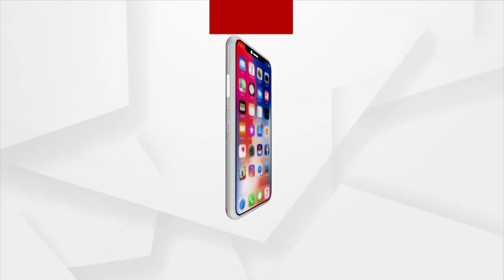ବିସିସିଆଇ ସଭାପତି ପଦରୁ ସୌରଭ ଗାଙ୍ଗୁଲିଙ୍କ ଇସ୍ତଫା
ଗାଙ୍ଗୁଲି ଇସ୍ତଫା ଦେଇଥିବା ନେଇ ଜାତୀୟ ଗଣମାଧ୍ୟମରେ ଚର୍ଚ୍ଚା । ପରବର୍ତ୍ତୀ ଯୋଜନା ନେଇ ଟ୍ଵିଟ୍ କରି ସମର୍ଥକଙ୍କୁ ଜଣାଇଲେ ଗାଙ୍ଗୁଲି । ନୂଆ କିଛି କରିବାକୁ ଚାହୁଁଛି ବୋଲି କହିଲେ ଗାଙ୍ଗୁଲି ।